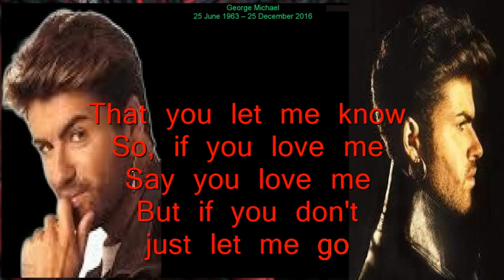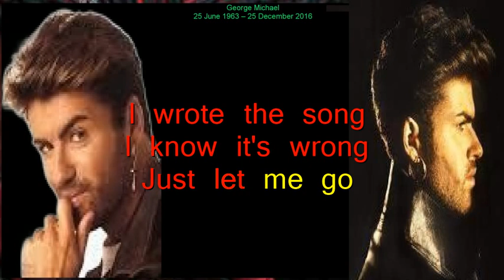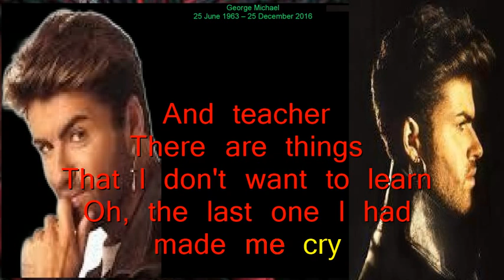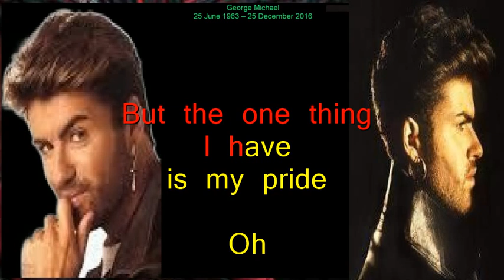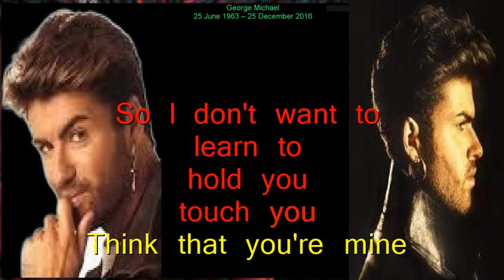One More Try George Michael Lyrics Video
I do not own the lyrics, the music and the photos.
This is for human recreation and educational purpose only.
R.I.P. George Michael.